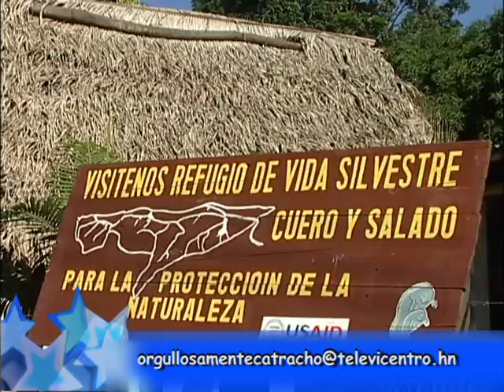OC Cuero y Salado New 2